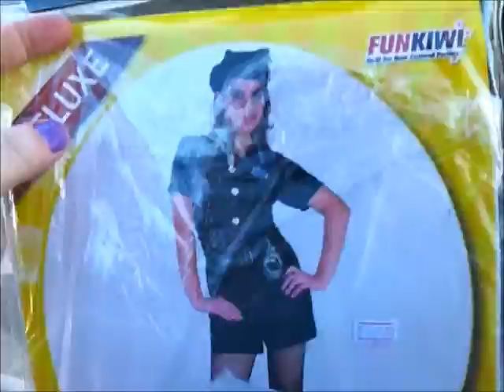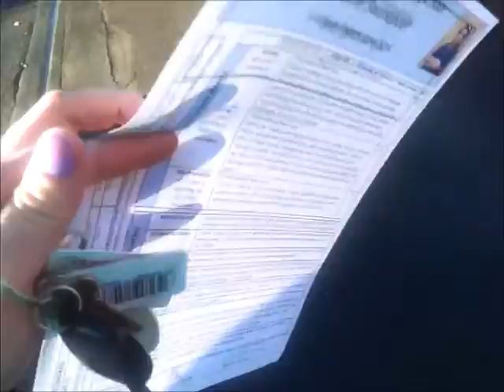Daddy Horse - 24/07/2014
Meet Danielle, our no fear and adventurous walking baby;, Blake, our funny, cute and mischievous toddler; and Celine, our spirited 6 year school girl who has been diagnosed with Perthes Disease. Not to mention my lovable husband and myself, the 30 year old mother of 3 trying to cope with the life of motherhood and trying to lose the baby weight! We're sharing parts of our family's life in our little area of New Zealand.

Google: +amummyslifenz